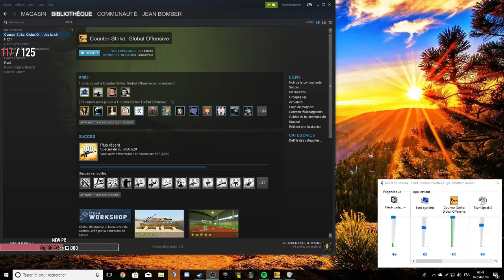WTF CE BUG ??